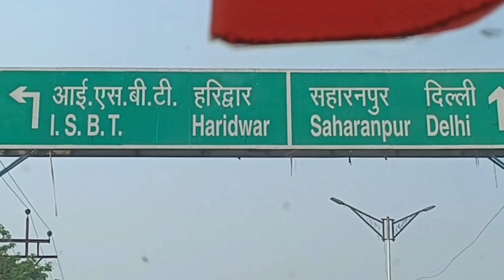Haridwar ke Darshan 😍 | Har ki Pauri| Ganga Aarti | Travel Vlog✨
Haridwar is an ancient city and important Hindu pilgrimage site in North India's Uttarakhand state, where the River Ganges exits the Himalayan foothills.
The largest of several sacred ghats (bathing steps), Har Ki Pauri hosts a nightly Ganga Aarti (river-worshipping ceremony) in which tiny flickering lamps are floated off the steps. Worshipers fill the city during major festivals including the annual Kanwar Mela.

AND FOR LASTEST AND AMAZING FOOD PHOTOS AND UPDATES FOLLOW ME ON !